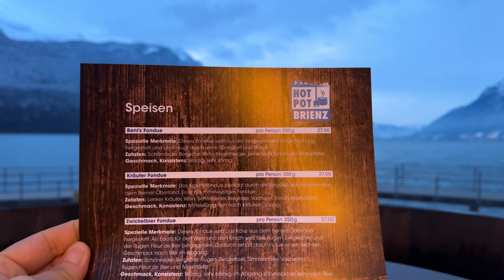Hot Pot Brienz am See - das genussvolle Badevergnügen im Winter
Der Hot Pot Brienz ist ein heisses Badevergnügen in den Winter Monaten am Brienzersee. Zu atemberaubender Bergkulisse sitzt man hier gemütlich in einem beheizten Hot Pot und isst ein kaltes Plättli oder ein feines Käse-Fondue. Dazu ein Gläschen Prosecco oder ein Bierchen und der Abend ist perfekt. Dieses Badevergnügen kann man zu zweit, zu viert, zu sechst oder zu acht buchen.
Es ist das absolute Highlight in unserer Region und gut gebucht!